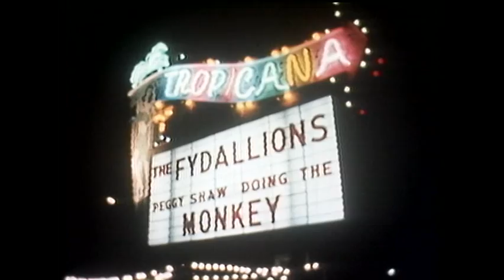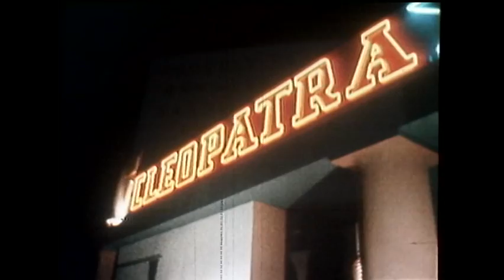KCRA Colorama - 1964